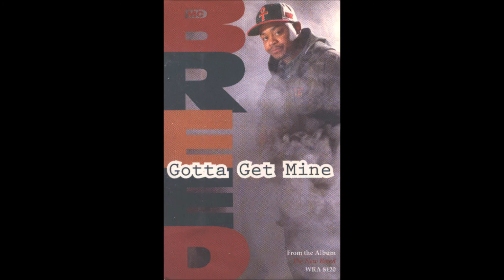MC Breed f/ 2Pac - Gotta Get Mine (instrumental)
This channel is NOT monetized. Songs are credited
Produced by: Warren G